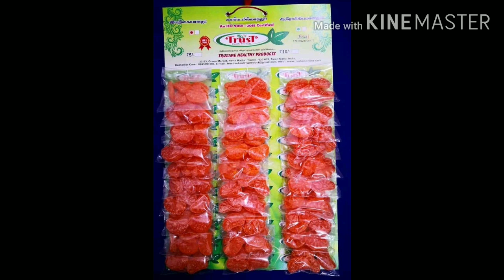part-6 இந்த வீடியோவில் சில வியாபாரிகளின் தகவலை பார்ப்போம்| small business ideas Tamil|சுய தொழில்